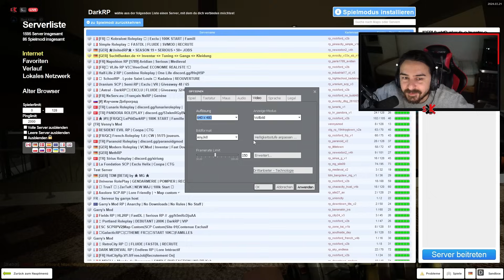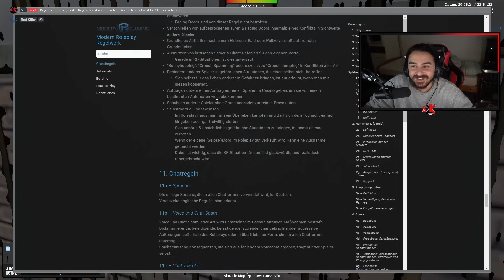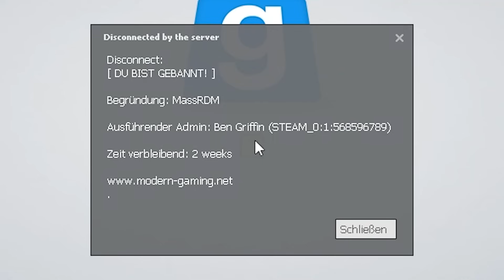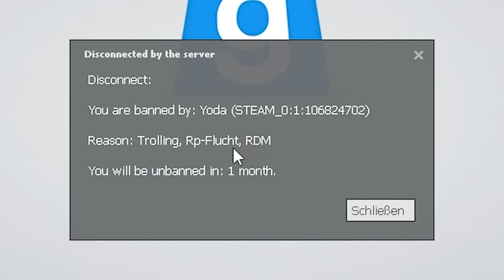DAS ERSTE UND LETZTE MAL STAR WARS RP!